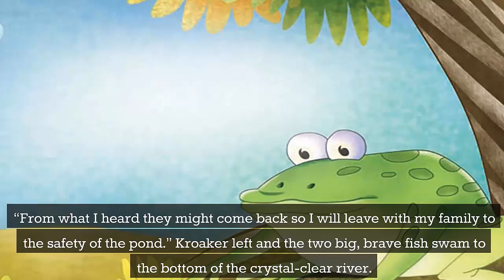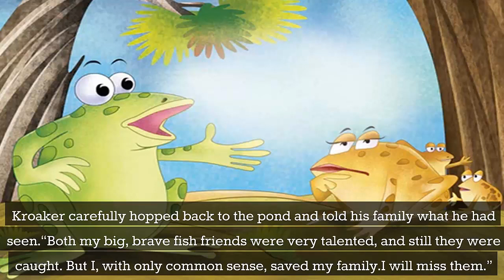Kroaker the bullfrog | WAWAMELA | Bedtime Stories for Kids in English | Fairy Tales |Lesson for kids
Kroaker has two clever fishes as friends. But in the end it is Kroaker. The bullfrog's common sến which saves the day. Children will learn from thí clever, little story about things that are really important in life.